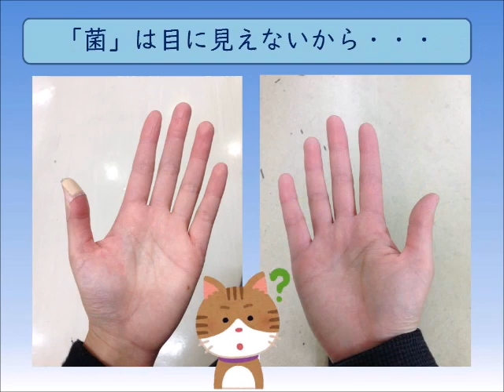家庭科 中 手洗いについて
ていねいに手を洗うと，どのくらい菌が減るのかな？